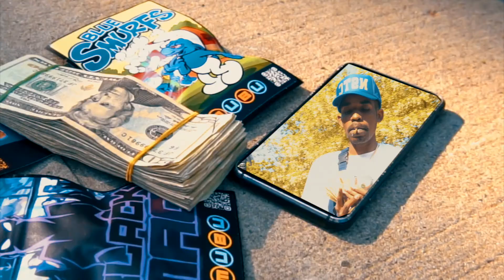A.RUGA - M.U.B.U (OFFICIAL MUSIC VIDEO)